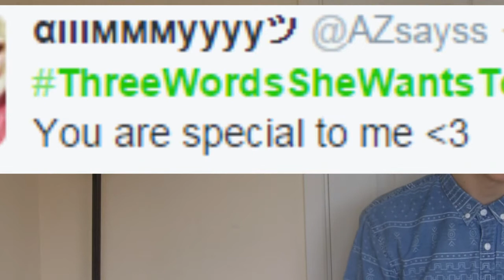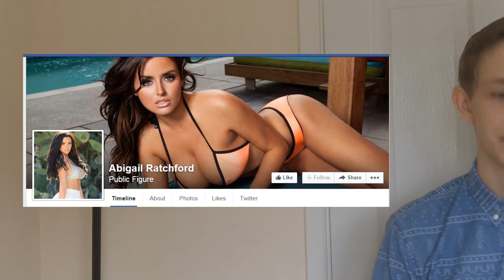KERFUFFLE!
Really not sure what to call this video to be honest with ya hahah! I hope you enjoy it though! :D sorry about the corrupt editing at the beginning ._. I'm a n00b.
ask me a question: ask.fm/jackdyer97

If you read this comment 'jack you're a massive N00B'